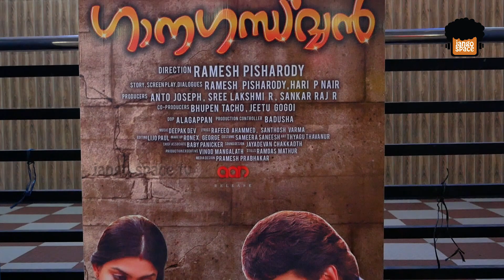ഗാന ഗന്ധർവ്വൻ തകർത്തോ ?|Ganagandarvan Movie Theatre Response |Mammoootty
Ganagandarvan movie theatre response